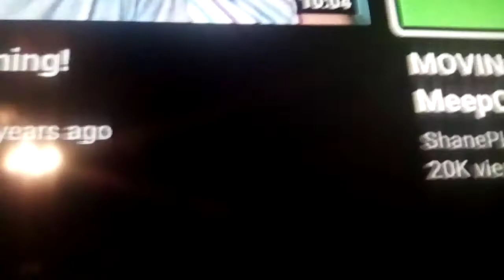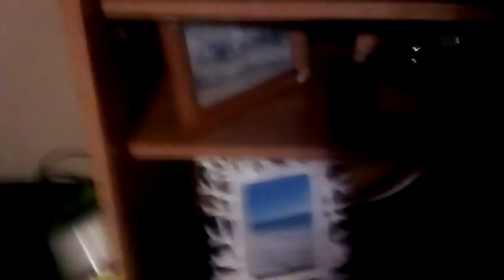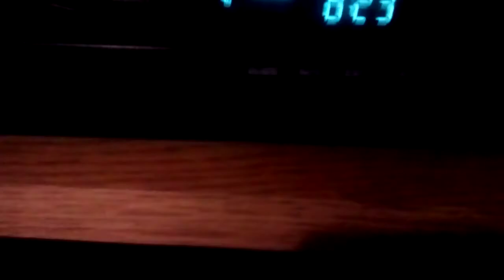talking part 97